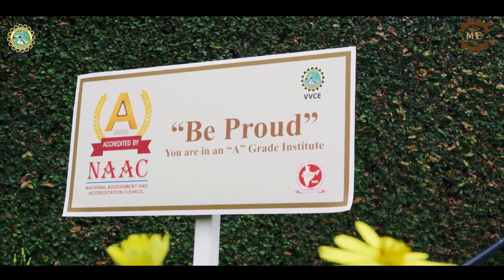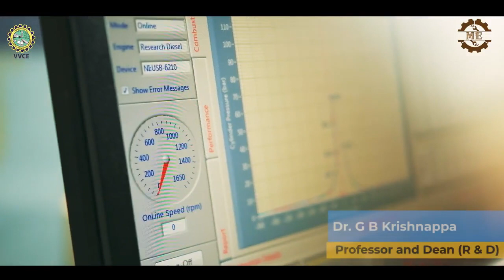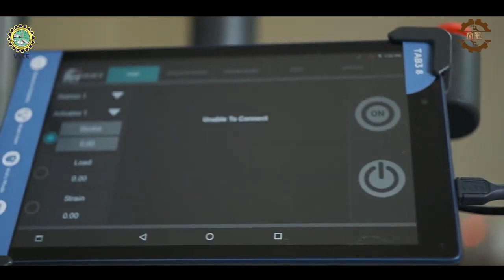“Design is not how it looks like and feels like. Design is how it works” - Dept of Mechanical Engg.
The Department of Mechanical Engineering was established in 1997 with an annual intake of 60 in under-graduation programme and has grown leaps and bounds since inception. The annual intake was increased to 90 in 2009, 120 in 2013 and 180 in 2018. The post-graduation in Machine Design was started during the academic year 2013-14. A well-planned block of 4243 square meters on three floors is self-sufficient with excellent infrastructural facilities. The present student population in this department is 580. Currently, the department is under the able guidance of Dr G. V. Naveen Prakash.

The Department of Mechanical Engineering has state-of-the-art laboratories, These laboratories not only satisfy the curriculum requirements of the students very lucidly, but also provide additional facilities to enhance the practical knowledge. It has excellent computing facilities and resources in terms of both hardware and software. The department has 146 computers installed with a wide range of commercially available software packages. It has ISHRAE-VVCE showcase, which is first of its kind in Karnataka.

The department has able and dedicated faculty members from all specializations of mechanical engineering. The faculty members are not only qualified and experienced, but have admirable adeptness, service mindedness and versatility in both teaching and research. Ten faculty members have their doctoral degree and 20 faculty members are pursuing Ph. D. The department is exceedingly proud to have a VTU recognized research center and 17 research scholars from the institution and other institutions are pursuing Ph. D.